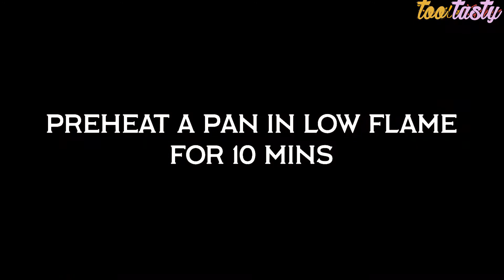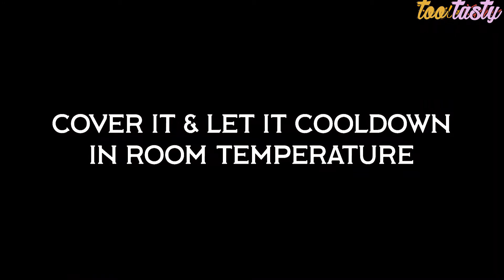Oil Free Tea Time Fruit Cake | Fruit Pound Cake without Oven | Christmas Special Fruit Cake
Welcome to Too Tasty!

Today we present - Oil Free Tea Time Fruit Cake | Fruit Pound Cake without Oven | Christmas Special Fruit Cake | Too Tasty

This is a tea-time pound fruit cake without oven. Made it in this Christmas season and win hearts.

[ingredients]

Butter - 115g
Orange Essence - 1/2 tsp
Lemon Yellow Food Color - few drops
Chopped Almond+Pistachio - 2 tbsp